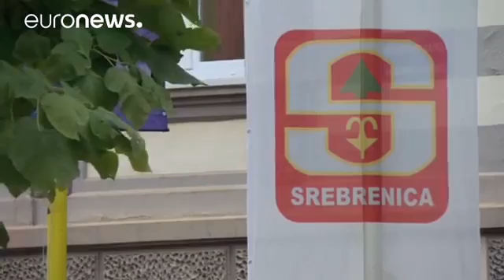Serb nationalist is elected Srebrenica mayor